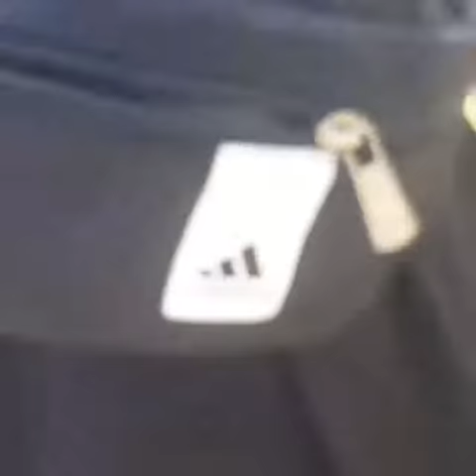Cuando eres un ladrón sentimental